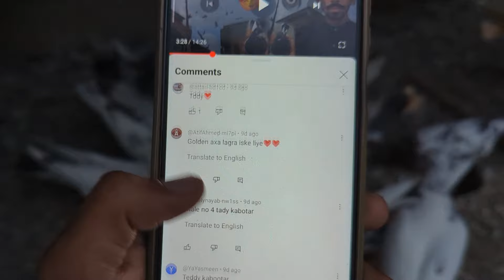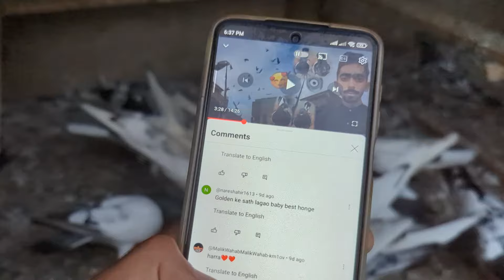Finally Is Madi Ka Jora Bhi Lga Dia🥰 || Sab Kabootar Bhi Ura Dia🤩.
Assalamualaikum Everyone !

I am here for you with all of my passion. I will be sharing my birds and pets vlog with you and all information i Have about birds health and care.
THNX❤️.